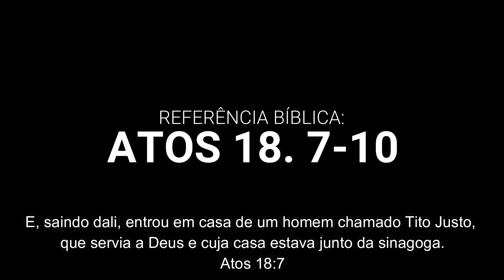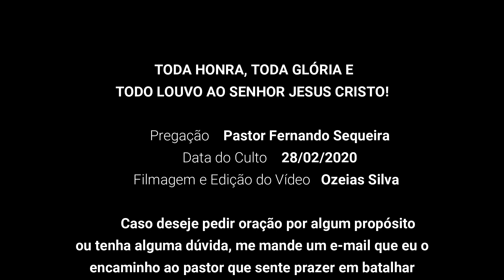MENSAGEM: NÃO TE CALES! DEUS TEM UM PROPÓSITO PARA SUA VIDA - PR. FERNANDO SEQUEIRA (28-02-2020)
REFERÊNCIA BÍBLICA: ATOS 18. 7-11.

TENHO CERTEZA DE QUE DEUS IRÁ FALAR AO SEU CORAÇÃO ATRAVÉS DESTA MENSAGEM ASSIM COMO FALOU PRIMEIRAMENTE AO MEU CORAÇÃO.

O PASTOR FERNANDO VERDADEIRAMENTE É UMA PESSOA UNGIDA POR DEUS, HOMEM ABENÇOADO E SE IMPORTA COM AS SUAS OVELHAS.

SE QUISER ORAÇÃO POR ALGUM PROPÓSITO OU TIRAR ALGUMA DÚVIDA, ME ENVIE UM E-MAIL QUE EU O TRANSFIRO AO PASTOR QUE ATRAVÉS DE UMA DIREÇÃO DO SENHOR JESUS IRÁ LHE RESPONDER.

DEUS OS ABENÇOE GRANDEMENTE

SEGUE ABAIXO, LINKS DE ALGUNS LOUVORES ABENÇOADOS

NOME DO LOUVOR: DEPENDO DE VOCÊ (DEUS)

NOME DO LOUVOR: ARREPENDIMENTO
ATT
OZEIAS SILVA